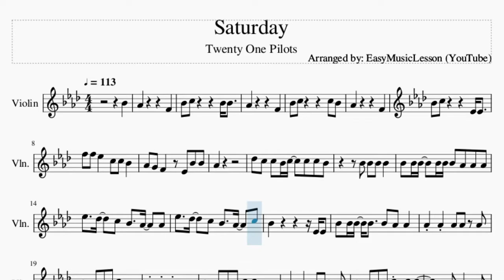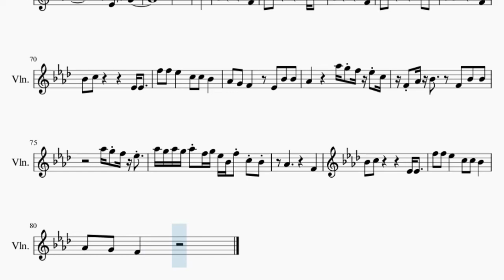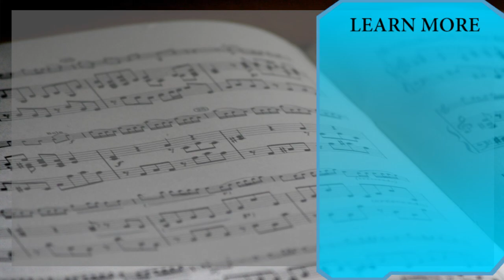Violin Sheet Music: How to play Saturday by Twenty One Pilots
Comment and let us know how the videos have helped you. It keeps us going! :)Here is a sheet music/tab video on the song Saturday by Twenty One Pilots on the violin. A violin sheet music arrangement which is transposed to notes that are easily played by violin, for the song Saturday by Twenty One Pilots.

EasyViolinLesson teaches you to play the your favorite instrument, through well-arranged sheet music so that you too can learn how to play Saturday by Twenty One Pilots on the violin as fast as you can. A violin sheet music with backing tracks to help your play the song better.

Chords of Violin arrangement:
Db Maj   F Min   Db Maj   F Min   Db Maj   F Min   Bb Min   Ab Maj
Eb Maj   F Min   Eb Maj   Bb Min   Ab/Bb   Eb Maj   Eb/F   Bb Min
Ab/Bb   Eb Maj   Eb/F   Bb Min   Bb Min   Ab/Bb   Ab/Bb   Eb Maj
Eb Maj   Eb Maj   Eb Maj   Eb Maj   Bb Min   Bb Min   Ab/Bb
Ab/Bb   C Maj   Db Maj 7   Db Maj 7   Db Maj 7   F Min   F Min
F Min   Db Maj   Db Maj   Db Maj   F Min   F Min   F Min   Db Maj
Db Maj   Db Maj   F Min   F Min   F Min   Bb Min   Ab Maj   Eb Maj
F Min   Eb Maj   Db Maj   Db Maj   Db Maj   F Min   F Min   F Min
Db Maj   Db Maj   Db Maj   F Min   F Min   F Min   Db Maj   Db Maj
Db Maj   F Min   F Min   F Min   Bb Min   Ab Maj   Eb Maj   F Min
Eb Maj   Bb Min   Ab/Bb   Eb Maj   Eb/F   Bb Min   Ab/Bb   Eb Maj
Eb/F   Bb Min   Bb Min   Ab/Bb   Ab/Bb   Eb Maj   Eb Maj   Eb Maj
Eb Maj   Eb Maj   Bb Min   Bb Min   Ab/Bb   Ab/Bb   C Maj   Bb Min
Ab/Bb   Eb Maj   Eb/F   Bb Min   Ab/Bb   C Maj   Db Maj   Db Maj
Db Maj   F Min   F Min   F Min   Db Maj   Db Maj   Db Maj   F Min
F Min   F Min   Db Maj   Db Maj   Db Maj   F Min   F Min   F Min
Bb Min   Ab Maj   Eb Maj   F Min   Eb Maj   Db Maj   Db Maj
Bb Min   Ab Maj   Eb Maj   F Min   Eb Maj

Melody notes of Violin:
Ab4         F4
Bb4 C5       C5 Bb4
Ab4         F4
Bb4 C5       Eb4 Eb4
F5 F5 Eb5   C5 C5 Bb4
Ab4 G4 F4   Eb4 Bb4 Bb4
Ab4
Db5 C5 C5 Bb4 C5   C5 C5 Bb4
Bb4 Bb4 Bb4   Bb4 Bb4 Bb4 Ab4 Ab4 Ab4
Eb5   Db5   C5 Bb4   Ab4   Ab4
Eb5   Db5   C5 Bb4   Ab4   C5
Bb4           Eb4 Eb4
Bb4 Bb4 Bb4 Bb4   Bb4 Ab4 Ab4
Ab4 Ab4 Ab4 Ab4 Ab4
Ab4 Ab4 Bb4 C5   Bb4
Bb4 Bb4 Bb4 Bb4 Bb4
Ab4 Bb4 Ab4 C5 C5 Bb4 Ab4
Ab4 Ab4 Bb4 C5 C5 C5
G4       F4
E4         Bb4
Ab4         F4
Bb4 C5       Bb4 Bb4
Ab4         F4
Ab4         F4
Ab4   Bb4 Bb4 Bb4
Bb4 Bb4 Ab4 C5 Ab4 Ab4 Eb4 Bb4 Bb4
Ab4   C5 Bb4 Bb4 Bb4
Bb4 Bb4 Ab4 C5 Ab4 Ab4 C5 Bb4
Ab4         F4
Ab4     C5 C5 Bb4
C5 C5 Bb4 Ab4 Ab4 Ab4 Eb4 C5
C5 C5 C5 C5 Eb5 F5 Ab5 F5
Eb5   Bb4   Ab4   F5
Eb5   Eb5   Bb4 C5 C5
Bb4         Eb4 Eb4
G4       Ab4
C5       Bb4 Ab4
Eb4 G4
Bb4 G4
C5       Bb4 Ab4
Eb4 G4
Eb5   Bb4
Ab4         F4
Ab4         F4
Ab4       F4
Ab4     Ab5 G5 F5 Eb5 C5
F4 Ab4 Bb4   F4 Bb4 Bb4
Ab5 G5 Ab5 G5 Ab5 F5 G5 Eb5 Bb4 F5 C5 Bb4
Ab4       F4